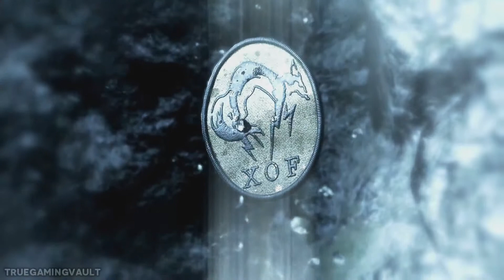Metal Gear Solid V: The Phantom Pain Gameplay Walkthrough Part 11 [1080p HD PS4] - No Commentary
Metal Gear Solid V: The Phantom Pain Gameplay Walkthrough Part 1 [1080p HD PS4] - No Commentary

- TrueGamingVault